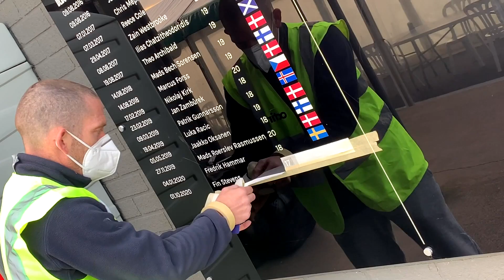Brentford B: Fin Stevens discusses his Brentford debut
17-year-old Fin Stevens discusses making his debut last month and his development with Brentford B